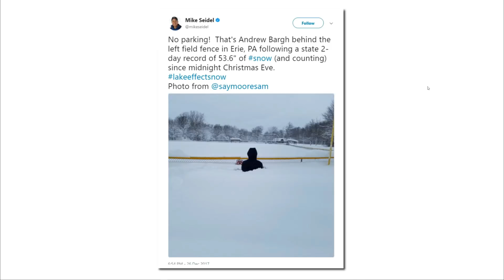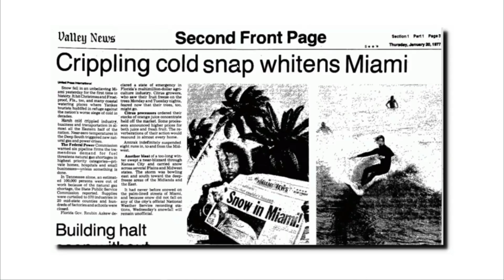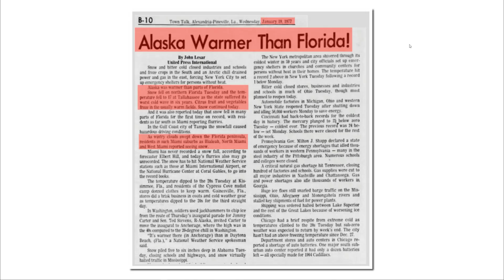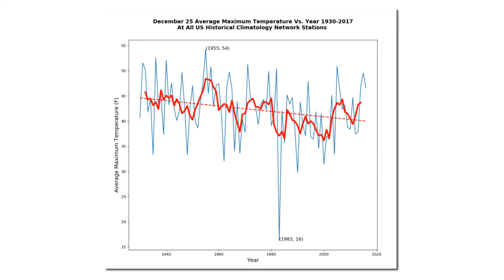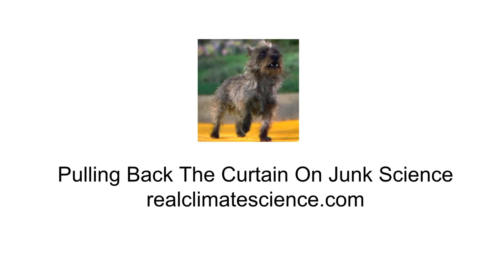Climate - The Data And Fact Free Science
With the US facing record cold and snow, Newsweek published an article this week predicting the end of White Christmases. The data shows the exact opposite.